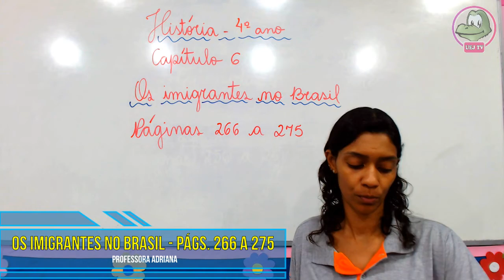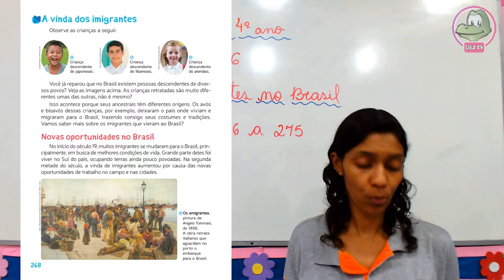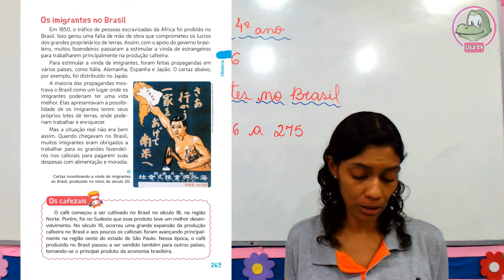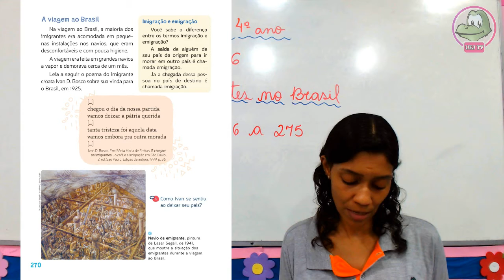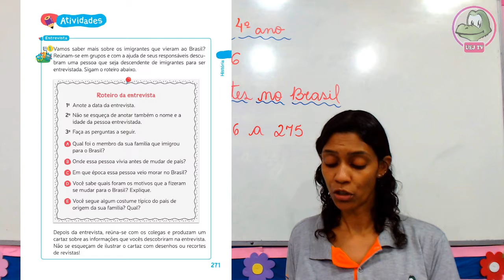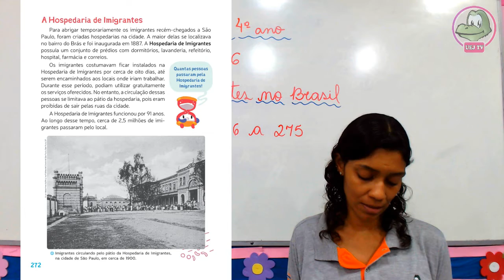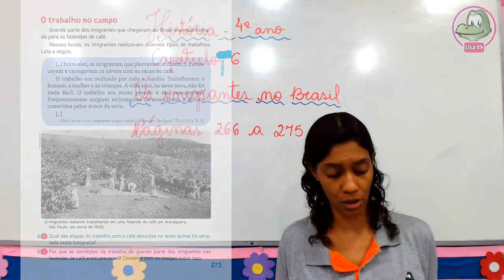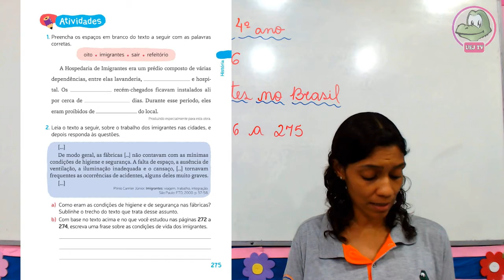4º ano - História - Os imigrantes no Brasil - Págs. 266 a 275